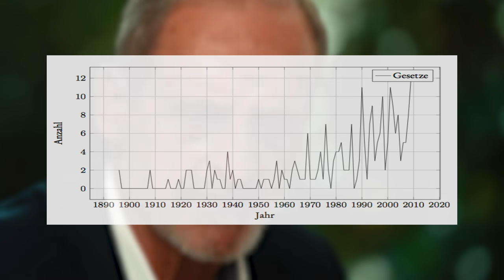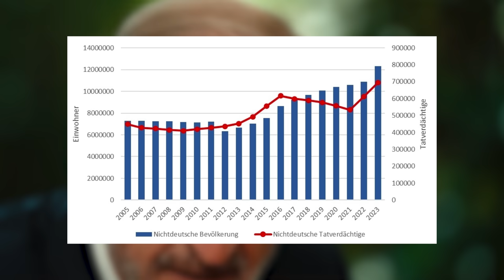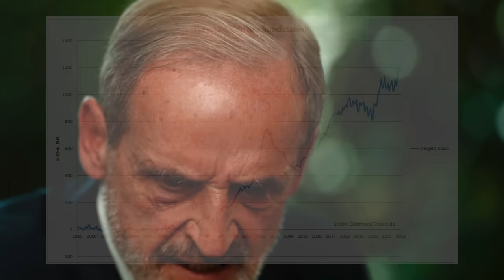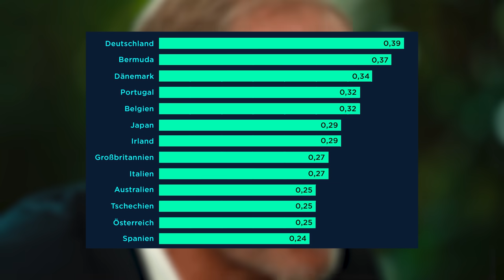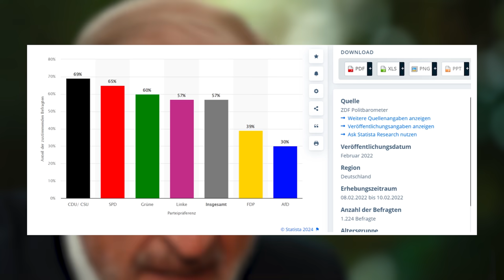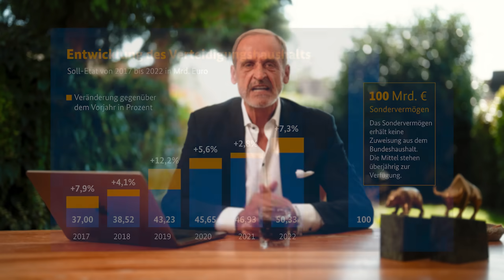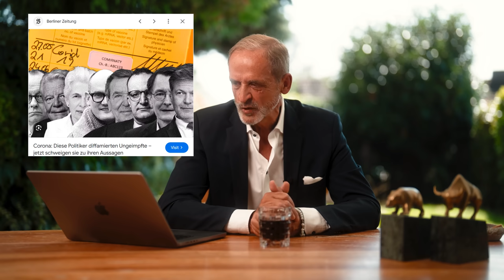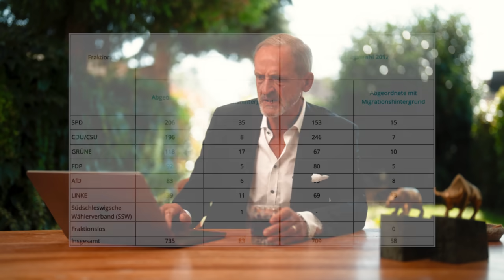Unwählbar! Warum die CDU die Zukunft Deutschlands gefährdet! Merz, Migration & Misstrauen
Hallo liebe YouTube Freunde,

heute tauchen wir tief in die aktuelle politische Landschaft ein und werfen einen kritischen Blick auf die CDU und ihre Rolle in der deutschen Politik. In diesem Video diskutiere ich, warum die CDU für mich als Investor und wirtschaftlich denkender Mensch nicht wählbar ist. Wir beleuchten Themen wie steigende Steuern, die zunehmende Überregulierung und die Auswirkungen der aktuellen Regierungspolitik auf die deutsche Wirtschaft.

Dabei spreche ich auch über die zunehmende Staatsverschuldung, die ineffiziente Verwaltung und die Verlagerung von Machtstrukturen, die das wirtschaftliche Umfeld in Deutschland erheblich belasten. Es geht darum, wie diese Entwicklungen das Geschäftsklima, Investitionsmöglichkeiten und die Zukunft unseres Landes beeinflussen.

Besonders spannend: Wir werfen einen Blick auf die Auswirkungen internationaler Politik auf die deutsche Wirtschaft und wie man sich als Investor in diesen turbulenten Zeiten schützen kann. Mein Webinar zum Vermögensschutz bietet euch tiefere Einblicke und konkrete Strategien, um euer Vermögen zu sichern.

Bildet Euch wie immer Eure eigene Meinung.
Euer Florian.

Kapitel:

00:00 Einleitung
01:13 Überregulierung & Wirtschaftseinbruch
02:25 Gewalt & Sicherheit
05:58 Steuerlast & Stromkosten
06:39 Vermögensschutz & Verschwörungstheorien
08:52 Vermögenssteuer & Unternehmensgefährdung
11:47 Schuldenbremse & Staatsverschuldung
17:32 Wirtschaftliche Fehlentscheidungen
19:49 AfD & Bundestag – Ein Vergleich
22:09 Schlusswort